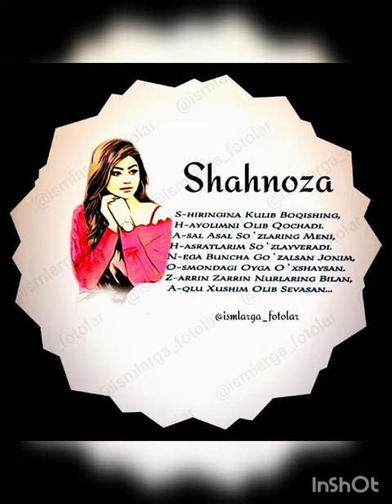Shaxnoza ismiga yangi video.